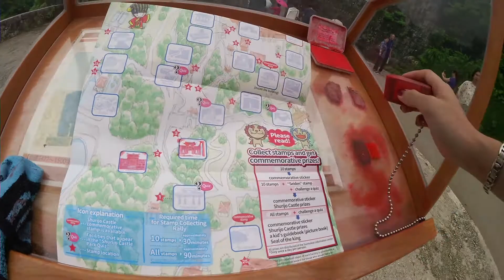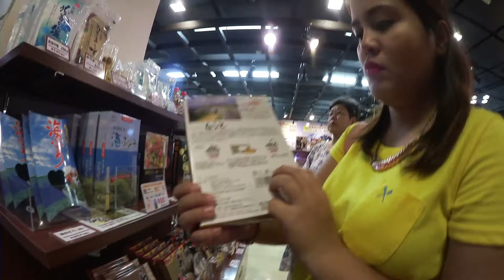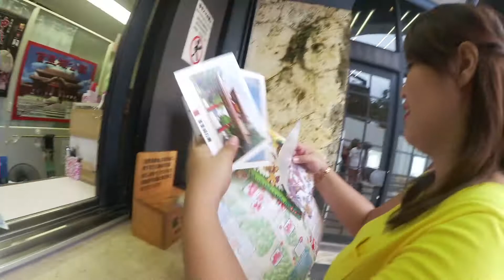Golden Princess Cruise - Okinawa (Japan 2016)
Day two of our Japan-Taiwan cruise from last September 2016.

We explored Okinawa by ourselves with the help of a map and some useful tips from the tourist information desk. Originally we signed up for group tour but they had to cancel it because only 4 other people signed up for the English tour (majority of the passengers were Taiwanese).

We visited Shuri Castle and Kokusai Street.

Song: Miracle [Top Shelf Sounds Release]
Artists: Mitte